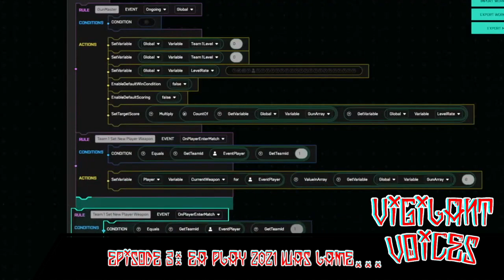Episode 3: EA Play 2021 was lame…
The Afro Vigilante gives his honest opinions about EA Play 2021